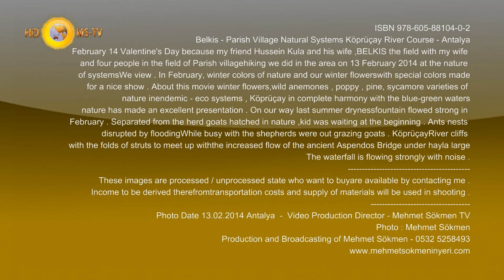Belkıs Bucak Köyü Sahası Doğa Sistemleri Köprüçay Nehri - Antalya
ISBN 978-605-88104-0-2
14 Şubat Sevgililer Günü nedeniyle Arkadaşım Hüseyin Kula ve eşi ile
eşimle birlikte dört kişi belkıs harabeleri sahası ve Bucak köyü sahasında
yaptığımız yürüyüşte 13 Şubat 2014 günü bölgenin doğa sistemlerini de
görüntüledik. Şubat ayında doğanın kış renkleri ve kış çiçekleri bizim
için özel renklerle güzel bir gösteri yaptılar. Bu filmimizde kış çiçekleri,
yabani dağ laleleri, gelincik çiçeği, çam, çınar çeşitleri içindeki doğa
endemik ve eko sistemleri, Köprüçay'ın mavi-yeşil suları ile tam uyum içinde
mükemmel bir doğa sunumu yaptı. Geçen yaz mevsiminde yolumuz üzerinde kuruyan
çeşme Şubat ayında kuvvetli akıyordu. Doğada sürüden ayrılan keçi yavrulamış,
oğlakın başında bekliyordu. Karıncalar, sellenme ile bozulan yuvalarını
yapmakla meşgul iken çobanlar keçilerini otlağa çıkarmışlardı. Köprüçay
Nehri ise salına salına kıvrımlar ile uçurumlar arasında denizle buluşmak için
debisini haylı arttırmış olarak antik Aspendos Köprüsü altından büyük
çağlayan gürültüsü ile kuvvetli akıyor.
Bu görüntülerin işlenmiş/işlenmemiş halini satınalmak isteyenler
tarafıma başvurarak temin edebilirler. Buradan elde edilecek gelirle
ulaşım gideri ve çekim malzemeleri temininde kullanılacaktır.
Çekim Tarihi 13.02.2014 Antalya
Video Prodüksiyon Yönetmeni - Mehmet Sökmen TV

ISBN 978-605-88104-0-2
Belkis - Bucak Village Natural Systems Köprüçay River Course - Antalya
February 14 Valentine's Day because my friend Hussein Kula and his wife ,
BELKIS the field with my wife and four people in the field of Parish village
hiking we did in the area on 13 February 2014 at the nature of systems
We view . In February, winter colors of nature and our winter flowers
with special colors made ??for a nice show . About this movie winter flowers,
wild anemones , poppy , pine, sycamore varieties of nature in
endemic - eco systems , Köprüçay in complete harmony with the blue-green waters
nature has made an excellent presentation . On our way last summer dryness
fountain flowed strong in February . Separated from the herd goats hatched in nature ,
kid was waiting at the beginning . Ants nests disrupted by flooding
While busy with the shepherds were out grazing goats . Köprüçay
River cliffs with the folds of struts to meet up with
the increased flow of the ancient Aspendos Bridge under hayla large
The waterfall is flowing strongly with noise .
These images are processed / unprocessed state who want to buy
are available by contacting me . Income to be derived therefrom
transportation costs and supply of materials will be used in shooting .
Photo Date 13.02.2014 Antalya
Video Production Director - Mehmet SÖKMEN TV
Photo : Mehmet Sökmen
Production and Broadcasting of Mehmet Sökmen - 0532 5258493